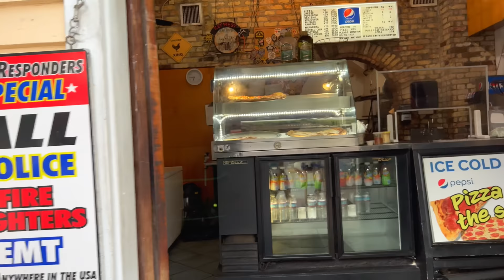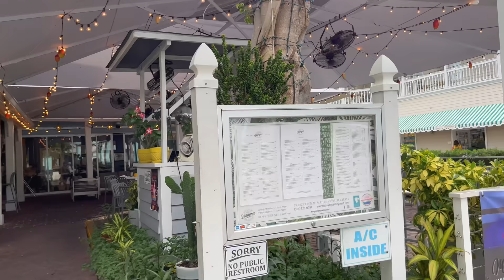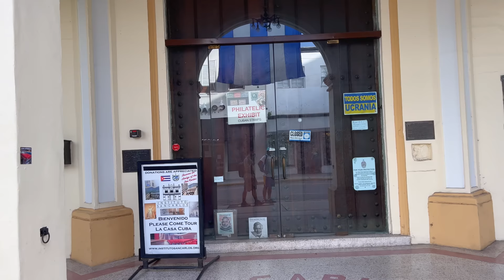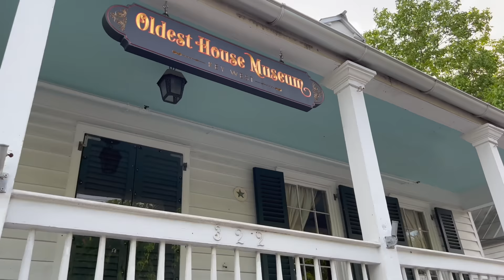Key West, Florida Walk : Duval Street to Harborwalk Conch Republic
Duval Street is the most famous street in Key West. It is known for its night life, architecture, restaurants, bars, and attractions. It is named after William Pope Duval, the first territorial governor of Florida and is just over 1.25 miles in length. The south end of Duval Street is close to the buoy marker for the Southernmost point in the Continental United States, only 90 miles to Cuba. Popular spots on Duval Street include Sloppy Joe's, the original Jimmy Buffett's Margaritaville, Willie T's, and Bourbon Street Pub. I join @Jaycation on a walk of this famous street from the Casablanca Hotel and then make our way to the Conch Republic for some seafood dinner.

💲 Support Me 💲

😀 Social 😀